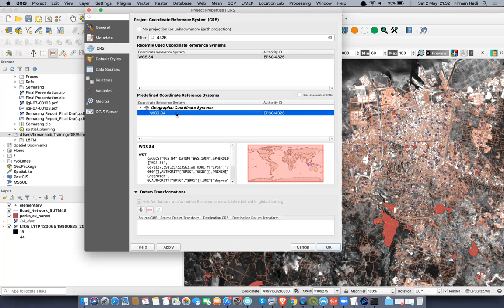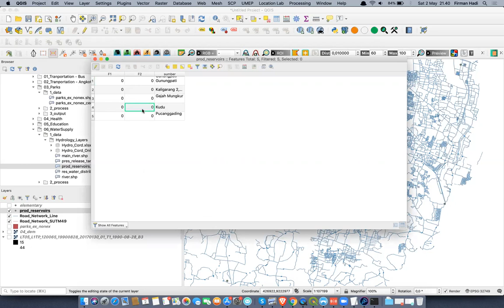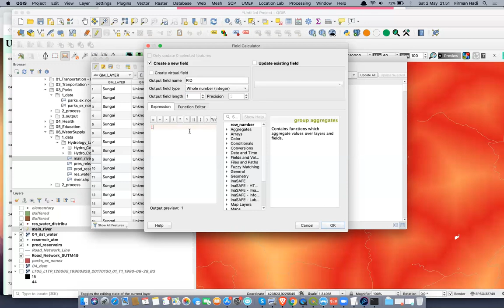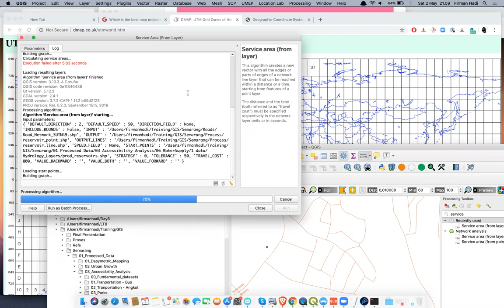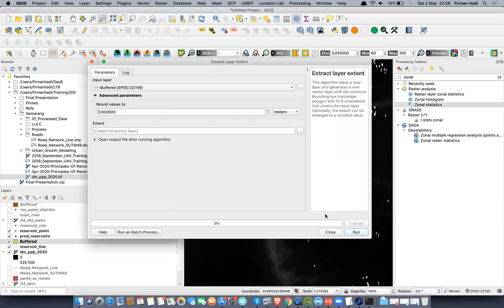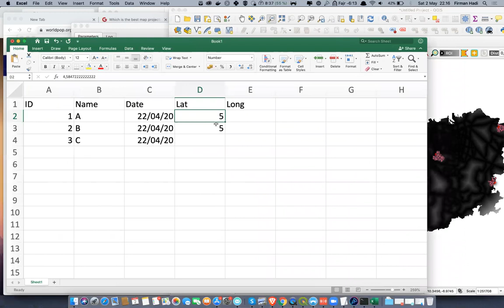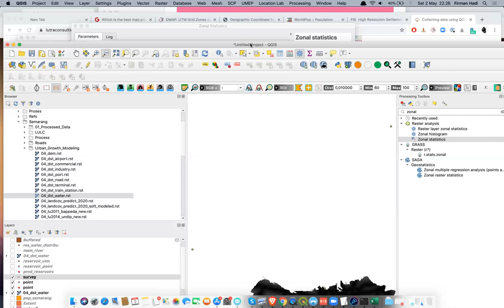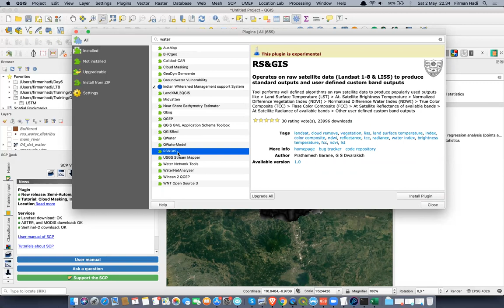Beginning GIS (A chat between friends)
Discussion on how to start learning GIS with QGIS